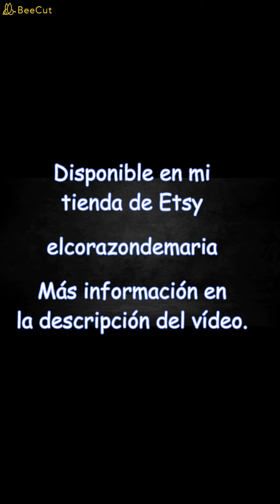Neceser Frida Kahlo. Bolsa de Viaje. Hecha a Mano. Información en la descripción del vídeo.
Neceser hecho a mano con bonita tela de algodón 100% estampada con muñeca Frida Kahlo. Con cremallera roja y adornado con pompones y cuentas de madera. Para guardar cremas, maquillaje, lápices y lo que se te ocurra.
Está forrado con tela de algodón 100%, con estampado de cuadros marrones y blancos. Una bolsa bonita, versátil, y original. Forma rectangular.

Se ha diseñado, cortado, cosido y confeccionado completamente a mano de forma artesanal.

Dimensiones:

- Fondo 8 cm.

DISPONIBLE EN MI TIENDA DE ETSY EN EL SIGUIENTE ENLACE:

OTROS REGALOS ORIGINALES: